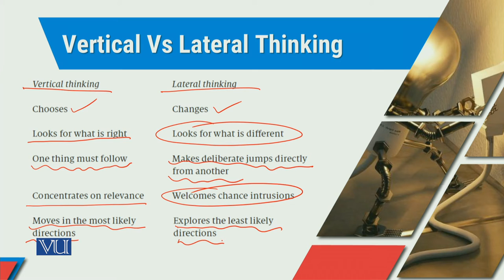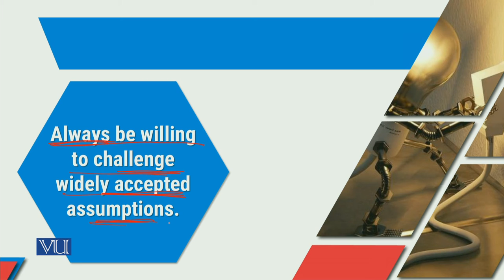MGT714_Topic252 | Leadership, Emotional Intelligence & Decision Making